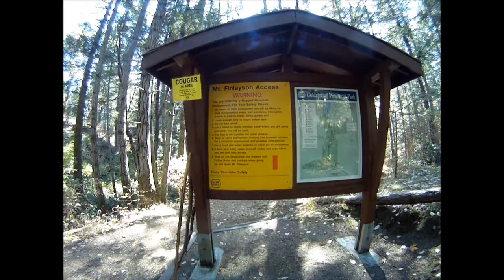Mount Finlayson Ride